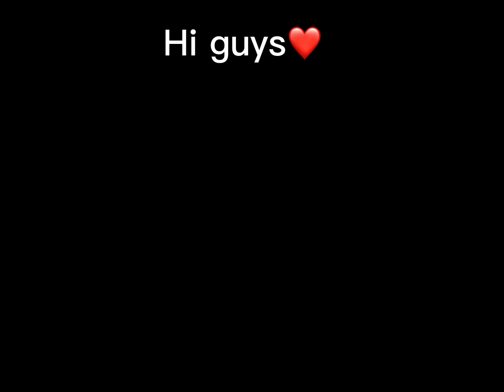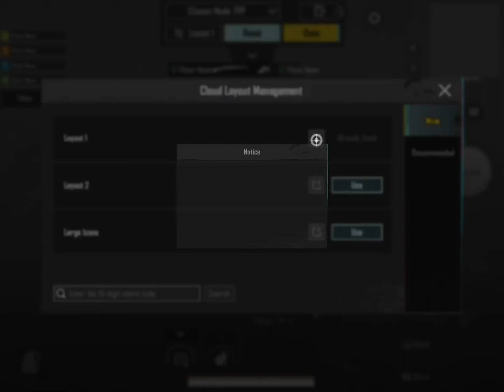New Update 🔥 Best 5 Finger Sensitivity Settings ✅ Control Codes Bgmi/Pubg Mobile Sensitivity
New Update 🔥 Best 5 Finger Sensitivity Settings ✅ Control Codes Bgmi/Pubg Mobile

▷Recorder: iOS Recorder
▷Editor: Capcut

2.1 UPDATE ZERO RECOIL BGMI SENSIBEST BGMI & PUBG NO RECOIL SENSITIVITYBGMI 2.1 UPDATE NEW SENSITIVITY BGMI ZERO RECOIL SENSITIVITY SETTING NO RECOIL SENSI FOR ALL

poco x3pro sensitivity pubg
bgmi sensitivity settings poco x3 pro
best sensitivity for poco x3 pro bgmi
O recoil bgmi setting
O recoil sensitivity bgmi
1.8 update pubg no recoll
best bgmi sensitivity code
best config for bgmi
best device for pubg mobile
best gyro sensitivity bgmi code
best no recoil sensitivity bgmi
best recoil sensitivity for bgmi

best zero recoil sensitivity for bgmi
bgmi 2.1 update
pubg mobile 2.1 update new best sensitivity settings